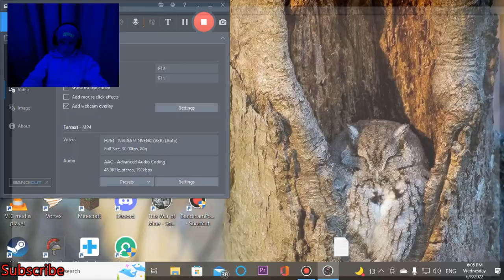Crazy Lady The Walking Dead S1E2 Part 5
Thanks, i hope you enjoyed this video and if you wanna see more like the video sub and I will be sure to make more